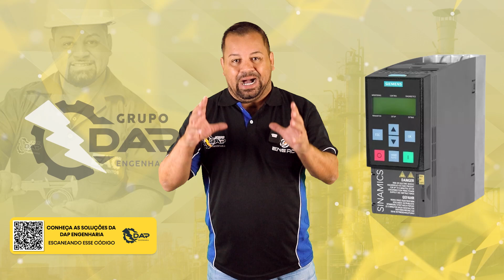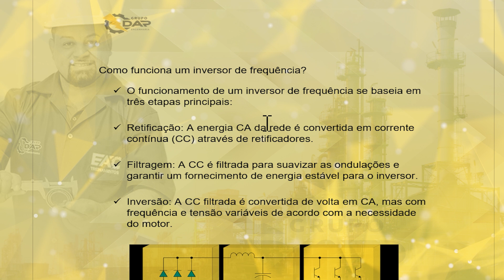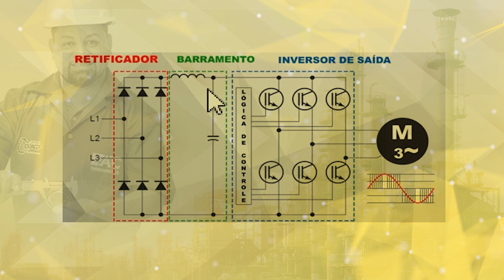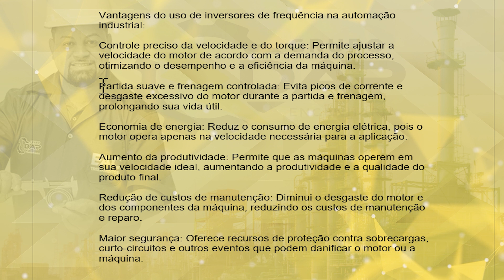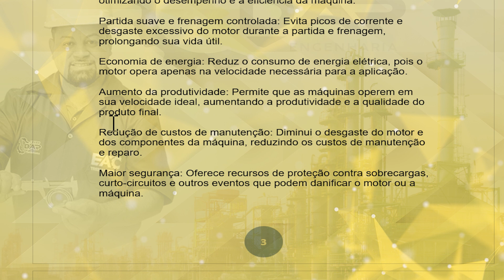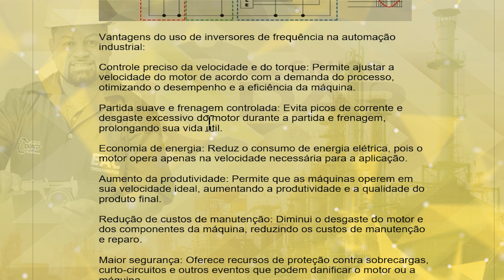Guia Completo de Inversores de Frequência: Controle e Automação de Motores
Neste vídeo da nossa Terça Técnica, exploramos o universo dos inversores de frequência, dispositivos cruciais na automação industrial. Você aprenderá o que são, suas aplicações, e como eles funcionam. Além disso, vamos mostrar na prática como parametrizar um inversor e controlar motores de corrente alternada.

Capítulos:
00:00 - Introdução
00:24 - O que é um Inversor de Frequência?
00:56 - Estrutura da Série de Vídeos
01:51 - Importância do Inversor de Frequência
02:15 - Guia Completo sobre Inversores de Frequência
02:42 - Componentes do Inversor de Frequência
03:09 - Funcionamento do Inversor de Frequência
04:21 - Entrada e Saída de Potência e Comando
04:25 - Etapas do Funcionamento do Inversor
06:33 - Exemplo de Funcionamento
07:00 - Vantagens dos Inversores de Frequência
08:21 - Parâmetros de Proteção do Motor
09:19 - Próximos Passos e Encerramento

Oferecemos serviços industriais como: Montagem e Desmontagem, Adequação a NR12, Manutenção industrial, dentre outros. Poderíamos explicar melhor a você?